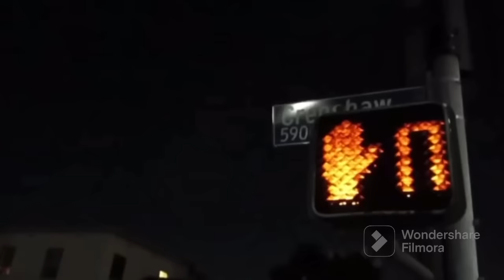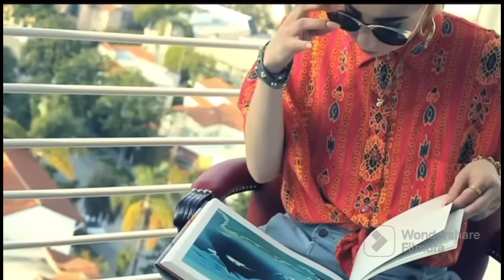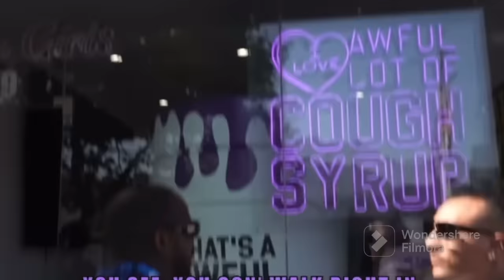BRICC BABY: THE UNTOLD STORY (EVERYTHING YOU NEED TO KNOW)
This is the untold story of LA rapper BRICC Baby and his rise to the top. Buckle up it’s going to be a interesting story